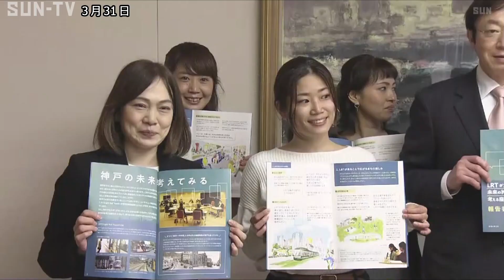次世代型路面電車が走る神戸の未来 報告書を久元市長に提出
神戸市が計画する三宮の再開発を巡り、次世代型路面電車が走る神戸の未来について検討を進めてきた委員会が報告書をまとめ久元市長に提出しました。

神戸市では、三宮からハーバーランドにかけてのウオーターフロントエリアで大規模な再開発が進んでいて、「次世代型路面電車（ＬＲＴ）」を移動手段の一つとして議論しています。

市の委嘱を受け、委員会のメンバーを務める観光や子育てなどを専門とする企業の担当者らは、これまで意見交換を行っていて、「ＬＲＴが神戸の街を走ることで人々の生活がどのように変化していくのか」などについて報告書にまとめ、31日、久元市長に提出しました。

市は今後、ＬＲＴ導入の実現に向けて検討を進めていきたいとしています。